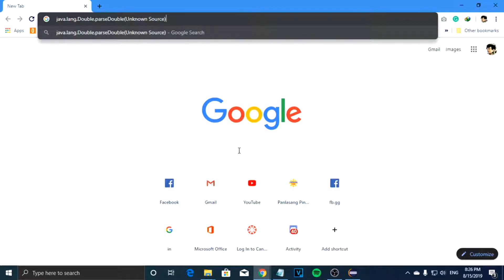"What ppl think programming is VS How actually it is"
PS: HAHAHAH this is my own version tho... 🤣🤣